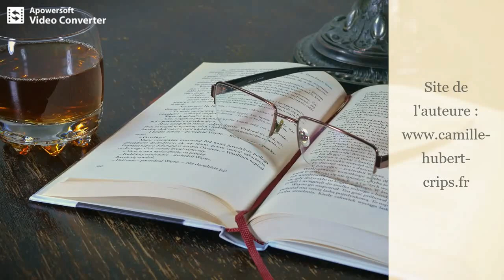Camille Hubert Crips lit un extrait de Résistant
Bienvenue à Camille Hubert Crps sur le coin des auteurs. Elle nous lit un extrait de son roman Résistant, paru en janvier 2018 aux éditions Encre Rouge.
Merci Camille !